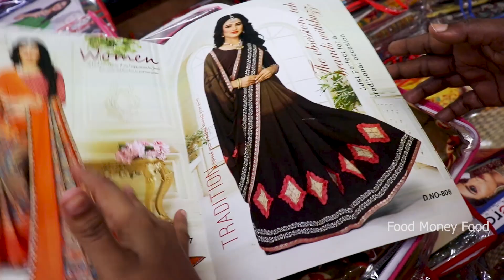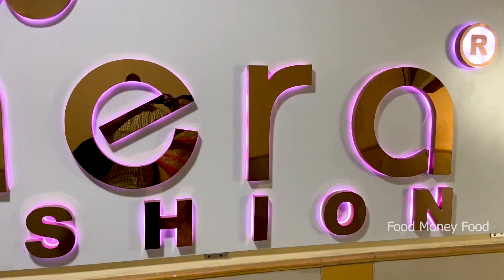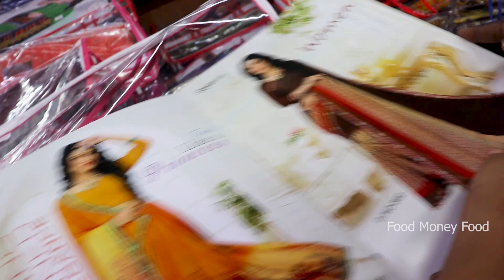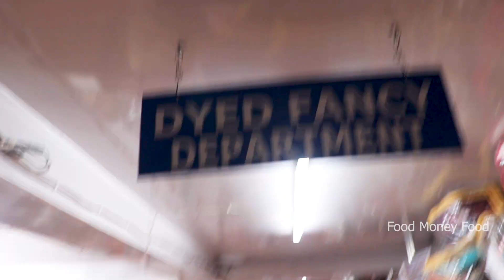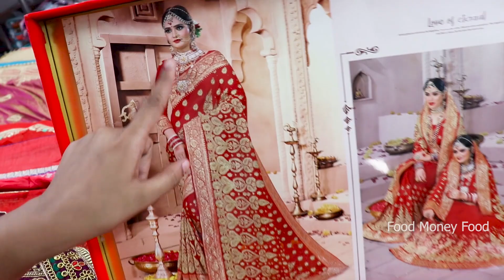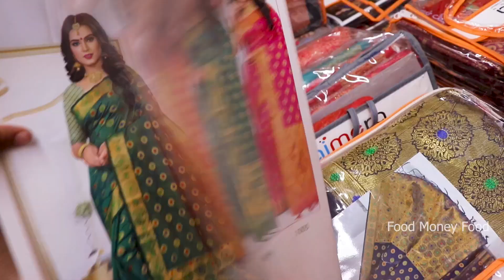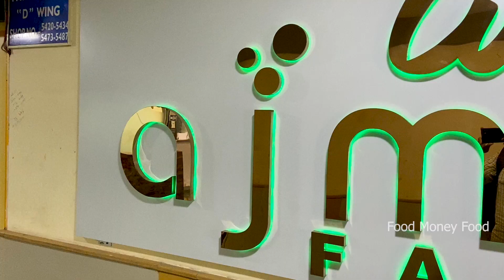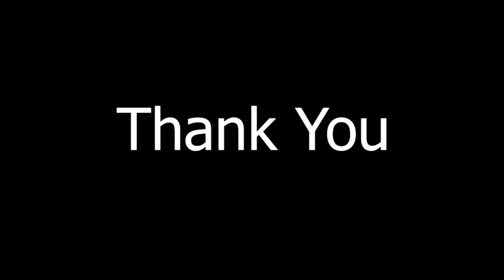45 ரூபாய் முதல் சூரத் சேலைகள் / ஆயிரக்கணக்கான டிசைன்கள் / Wholesale Sarees from 45 Rupees at Surat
Ajmera Fashion.